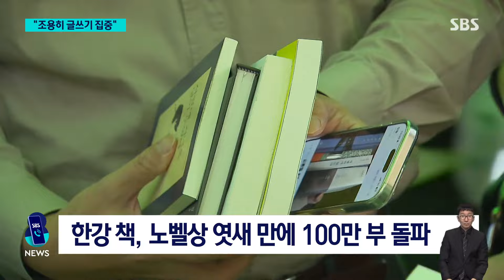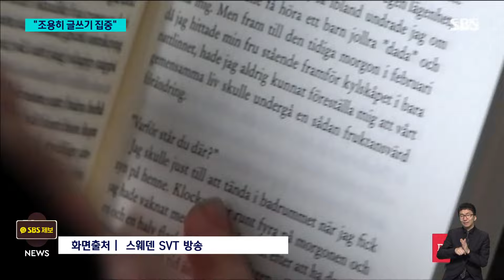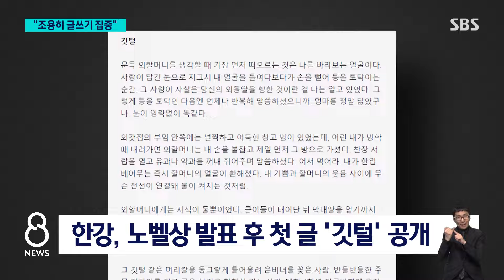신드롬에 100만 부 돌파…한강 "조용히 글쓰기에 집중" / SBS 8뉴스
〈앵커〉

지난주 노벨 문학상 수상 소식이 알려진 이후 판매된 한강 작가의 책이 100만 부를 넘어섰습니다. 한강 작가는 스웨덴 방송과 인터뷰에서 조용히 글쓰기에 집중하고 싶다고 말했습니다.

정혜진 기자가 전하겠습니다.

〈기자〉

한강의 주요 저작 판매량이 오늘(16일) 100만 부를 돌파했습니다.

노벨상 수상 엿새만으로, 전자책까지 합하면 110만 부 넘게 팔렸습니다.

[이정은/시민 : BTS처럼 이제 K-문화가, 좀 더 한국의 문화가 많이 알려지는 계기가 될 것 같아서 같은 국민으로서 너무 자랑스럽고 멋있습니다.]

무라카미 하루키의 '1Q84'가 100만 부 판매에 8개월 걸린 것과 비교하면 극히 빠른 속도입니다.

한강은 스웨덴 방송과 첫 인터뷰에서 평화롭고 조용하게 글쓰기에 집중하고 싶다고 말했습니다.

[한강/노벨문학상 수상자 (SVT 인터뷰) : 지금은 주목받고 싶지 않았고, 차분하게 이 상이 무엇을 의미하는지 생각할 시간이 필요했습니다.]

인터뷰는 지난 주말쯤 서울 자택에서 영어로 진행됐는데, 끔찍한 역사적 사건에서 우리가 뭘 배울 수 있느냐는 질문엔 언젠가는 과거로부터 교훈을 얻길 바란다며 이렇게 말했습니다.

[한강/노벨문학상 수상자 (SVT 인터뷰) : 우리는 역사를 통해 배울 기회가 많이 있었는데, 분명히 (끔찍한 일들이) 반복되고 있는 것 같습니다.]

한강은 차기작을 곧 마무리한 뒤 12월 노벨상 시상식 수상 소감을 쓰겠다고도 했습니다.

출판사 문학동네 관계자는 "한 작가는 '겨울 3부작'의 마지막 작품을 쓰고 있다"고 전했습니다.

2015년 발표한 단편소설 '눈 한 송이가 녹는 동안'과, 2017년 작 단편 '작별'과 이어지는 3부작 연작소설 형태가 될 전망입니다.

한강은 어제저녁 온라인 동인 무크지 '보풀'을 통해 외할머니와의 추억을 돌아본 900자 조금 넘는 '깃털'이라는 짧은 산문을 공개했습니다.

한강은 내일 포니 정 혁신상 시상식에 참석합니다.

한강의 우리말 육성이 담긴 첫 인사가 수상 일주일 만에 공개될 것으로 보입니다.

(영상편집 : 박기덕, VJ : 오세관, 화면출처 : 스웨덴 SVT 방송)